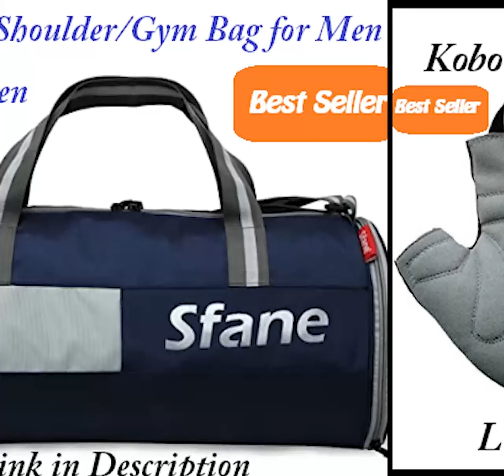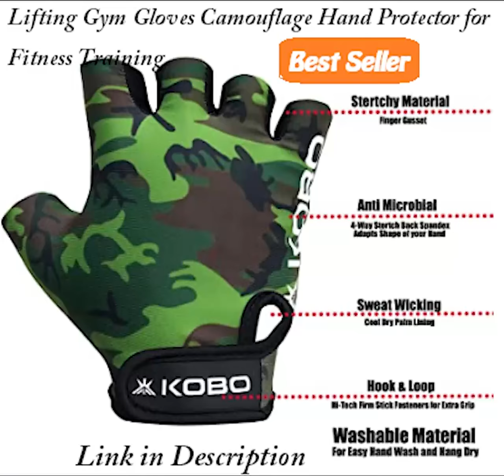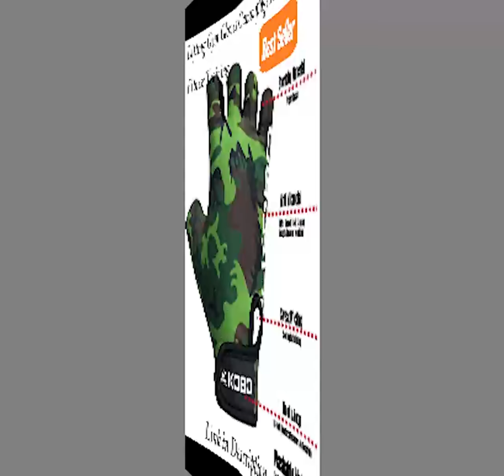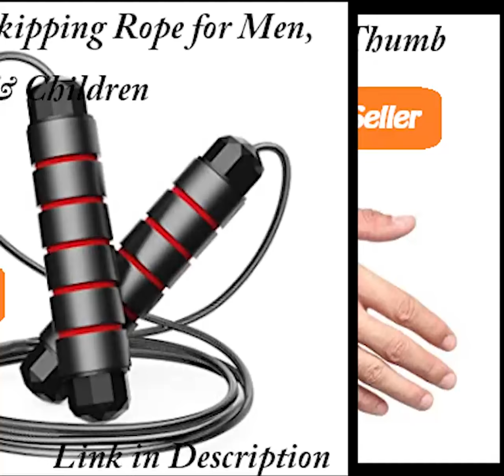Track 23: Best Workout Music Motivational Training Songs Playlist of All Time 2022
MEDITIVE Unbreakable Metal Platform Digital Human Weighing Scale (Black, 7-180 Kg)
HAANS Shakeit Protein Shaker Bottle, 500ml (Color-Grey)
Lifting Gym Gloves Camouflage Hand Protector for Fitness Training
Duffle/Shoulder/Gym Bag for Men & Women
Nivia 11041 Cotton Thumb Wrist Support
Working out first thing in the morning — especially on an empty stomach — is the most effective technique to burn fat and is therefore perfect for weight loss. According to Anthony Hackney, a professor in the department of exercise and sport science at the University of North Carolina Chapel Hill, this is because the body's hormonal composition in the morning is set up to promote that goal.
Even if you despise waking up early, working exercise first thing in the morning can become habitual. According to a 2019 study published in the Journal of Physiology, exercising around 7 a.m. may cause your body clock to shift earlier, making you feel more awake in the morning and fatigued earlier in the evening, perhaps preparing you to wake up and do the same thing the next day. According to several studies, it's even simpler to maintain healthy habits if you start your day off well.
Because exercise is good for reducing stress, a morning sweat may contribute to improved mental health and productivity throughout the day.
But don't force yourself to get up early if you're not a morning person. "You might be exercising, but you're not using a lot of energy," Hackney adds.